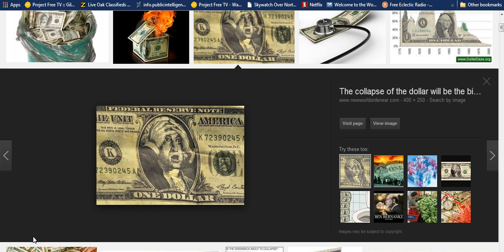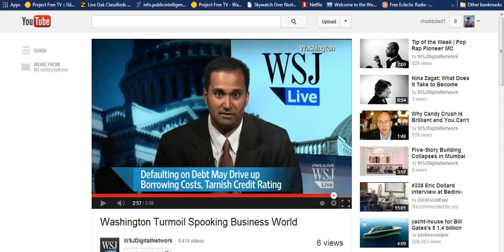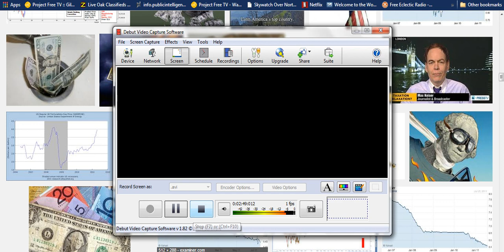THINGS WILL START TO FALL APART.MID OCT..DATE BEING TALKED ABOUT ON MSM.WSJ LIVE.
WALL STREET JOURNAL LIVE TALKING ABOUT TURMOIL,THINGS START TO FALL APART ON MID OCTOBER DATE.WSJ LIVE VIDEO. Section 107.fair use notice."Copyright Disclaimer Under Section 107 of the Copyright Act 1976, allowance is made for "fair use" for purposes such as criticism, comment, news reporting, teaching, scholarship, and research.